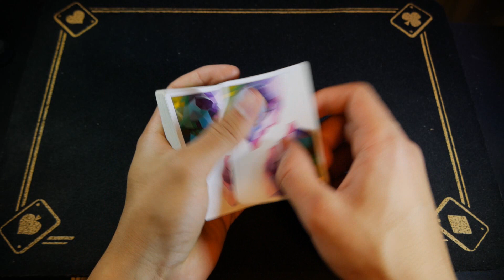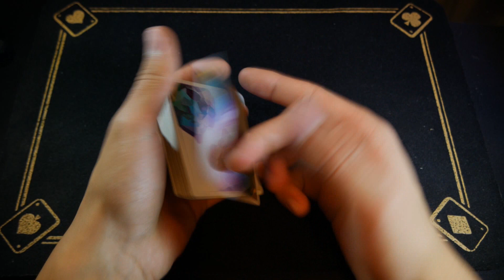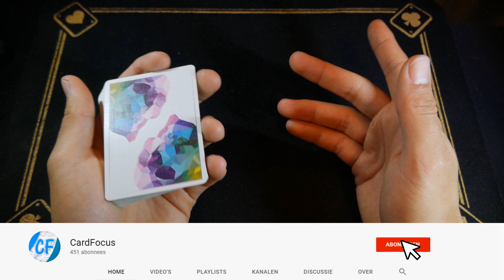'NEP' SCHUDDEN VOOR BEGINNERS!👌Kaarten Schudden met UITLEG// CardFocusQuickie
dubbellift. Deze move is de BELANGRIJKSTE move voor al jouw kaarttrucs, dus veel succes met het leren!

HIER DE VIDEO OVER MIJN MANIER VAN DE AMBITOUS CARDTRICK:

💎TOP 3 BESTE GOEDKOPE KWALITEITS SPEELKAARTEN VOOR BEGINNERS! (naar mijn mening)

📕TOP 3 BESTE GOEDKOPE KWALITEITS GOOCHELBOEKEN ( hier haal ik al mijn kennis uit)

🟢Wil jij de beginselen van het goochelen METEEN GOED leren?
      Zoek jij gewoon STEENGOEDE trucs die je zonder al te veel oefenen kunt vertonen?

🟢Dan is deze Masterclass van de Magicshop écht de oplossing!!

🟢In deze ONLINE masterclass goochelen krijg jij toegang tot maar liefst 6 modules; 35 lessen en      zo'n 70 video's boordevol trucs, uitleg, geheimen, tips, presentaties en ALLES wat je moet weten.
Hiermee leg jij zeker weten een mooie basis en leer je dingen die je moet weten.
Alle lessen zijn goed onderverdeeld en de video's zijn duidelijk, to the point en zeer makkelijk te begrijpen en te volgen!

🔊Op dit kanaal kan je veel video's vinden. Goocheltrucs, kaarttrucs, simpele en makkelijke kaarttrucs zijn allemaal dingen die je hier kan leren. Ook kaartmoves en goocheltrucs met munten zijn te vinden op dit kanaal.